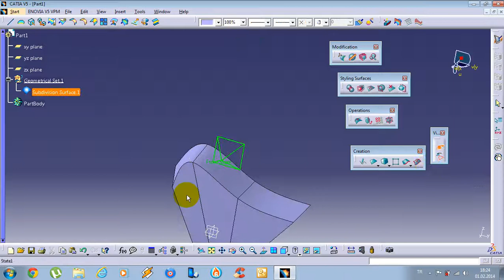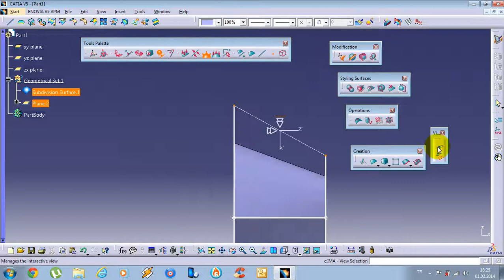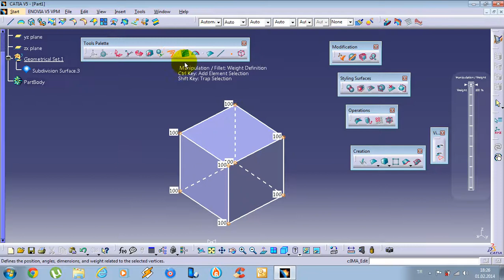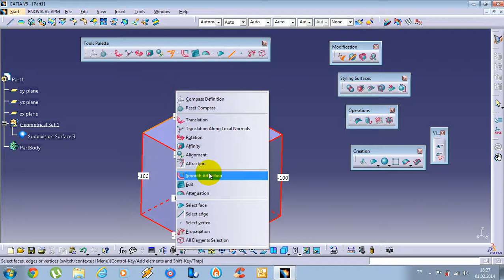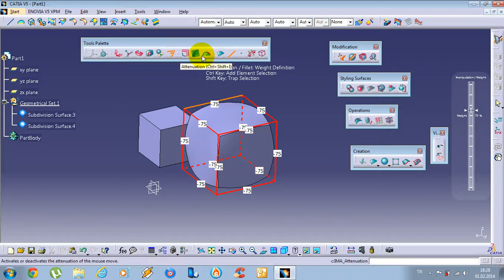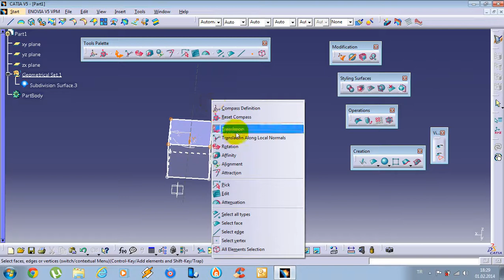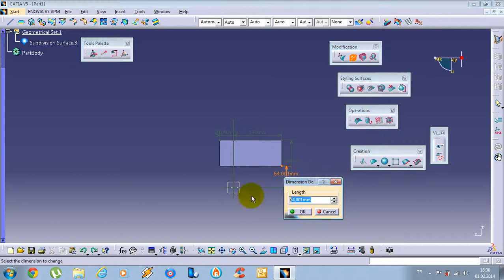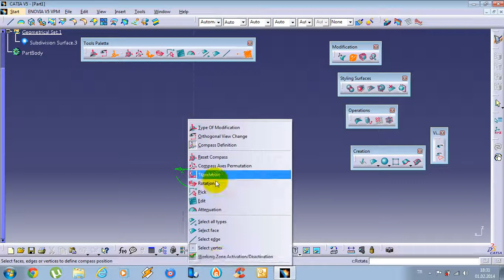CATIA Imagine & Shape Tutorial - 11